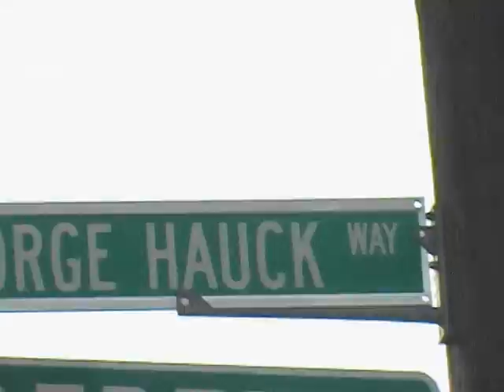40th Annual World Championship Dainty Contest (2010)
The 2010 World Championship Dainty Contest in the Schnitzelburg Neighborhood in Louisville, Kentucky.

The 2010 contest was won by Barry Bernson, a local news anchor, with a hit of 126 feet.